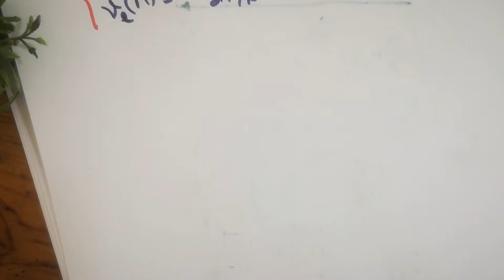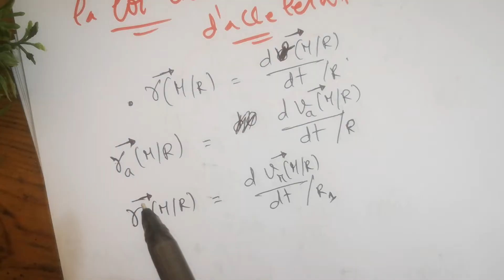🔥(8) Mécanique du point matériel : Chapitre 2 -la Cinématique ( Parti 3 _ la Suite ) (2022-2023)🔥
Mecanique_de _Point | Exercices_corrigés | TD cinématique mecanique mdp smpc mipc smia mip ... (2023)
mip/mipc /smpc/smia/ensa ...
.أتمنى ان تشجعونا للاستمرار.
*فاذا كنت من مشاهدينا الجدد فاشترك بالقناة و فعل سر الجرس ليصلك كل جديد*
 والله اسهل عليكم تفرحو وليديكم بالتوفيق
" .ماذمت_ تنوي_ الخير_فأنت_بخير# "
"شعارنا : مكاين غا نجاح#"
للتواصل_معنا :
حاجة اخرة انا محتاج الاراء و النقد ديالكم حول القناة اعني اي حاجة امكن ليها تزيد بالقناة القدام !! ...خليوا التعليقات ديالكم
.mehdirha.
#,mécaniquedupointmatériel
smpc
mecanique du point cpge
mecaique du point
cinématique
mouvement a force centrale
changement de referentiel
systemes_de_coordonnees
cours de la mécanique du point matériel- Chapitre 1- les notions du calcul vectoriels